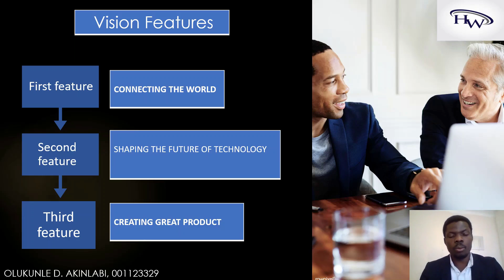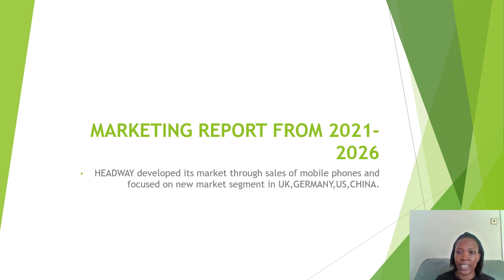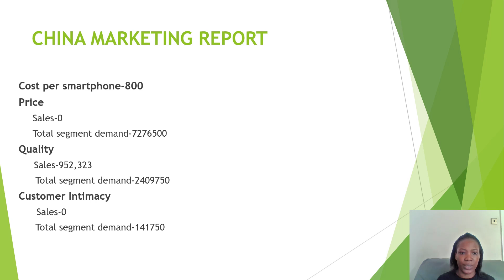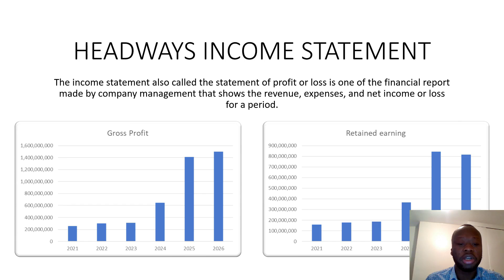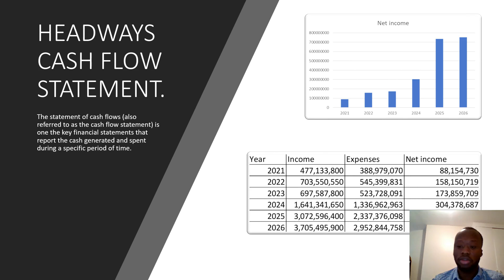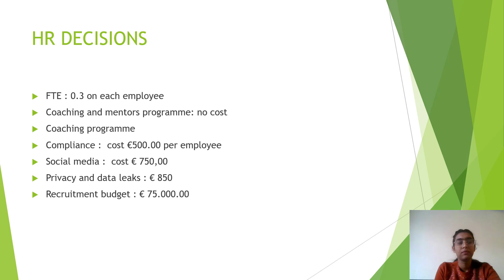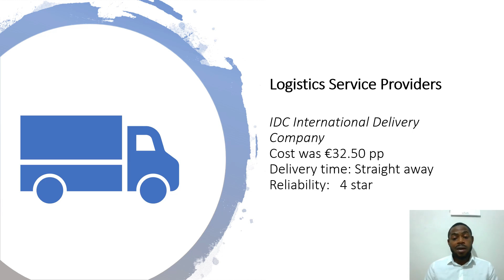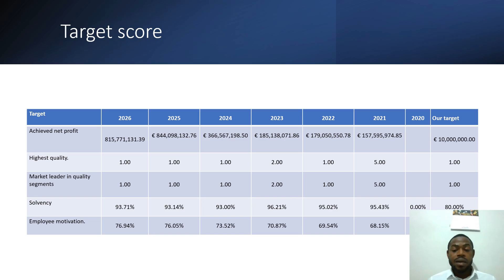BUSI1602 PRESENTATION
HEADWAY PHONE BUSINESS